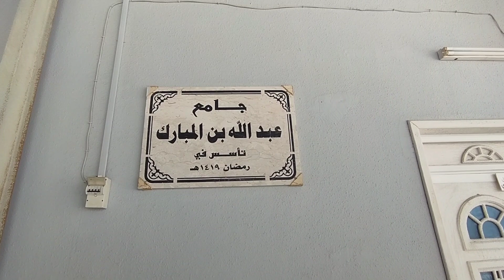Мечеть ‘АБДУЛЛА́Х ибн аль-Муба́рак, جامع عبدالله بن المبارك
Newhaj.com

Абу ‘Абд АР-РАХМАН ‘АБДУЛЛА́Х ибн аль-Муба́рак аль-Марвази, известный как Ибн аль-Мубарак (араб. ابن المبارك‎, 736, Мерв, совр. Туркмения — 797, Хит, совр. Ирак) — мусульманский богослов и хадисовед.

АБДУЛЛАХ ибн аль-Мубаракараб. عبد الله بن المبارك‎
Личная информация

Имя при Рождении АБДУЛЛАХ  ибн аль-Мубарак ибн Вадих

Профессия,
род деятельности

историк, факих, мухаддис, поэтДата рождения736[1]Место рождения

Мерв, Аббасидский халифат

Дата смерти1 ноября 797Место смерти

Хит, Хит[d], Анбар

Страна

￼ Аббасидский халифат

Религияислам и суннизм

Отецаль-Мубарак ибн Вадих

Богословская деятельность

Направление деятельности
история, фикх и хадисоведение

Учителя список:

Абу Ханифа, АБДУРРАХМАН аль-Аузаи, Шу’ба ибн аль-Хаджжадж, Хишам ибн Урва, Сулейман аль-Амаш, Суфьян ас-Саури и Малик ибн Анас

Ученики список:

Яхья ибн Маин, Ибн Абу Шейба и Абу Дауд

Труды

«аль-Джихад», «Муснад», «аз-Зухд ва-р-Ракаик» и др.